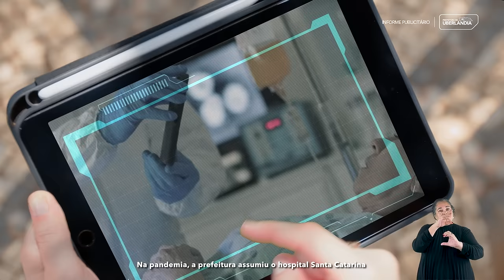Uberlândia é uma das melhores cidades para se viver no Brasil, e isso não é por acaso!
A Prefeitura trabalha com dedicação, cuidando das pessoas e investindo em saúde. Tudo isso para garantir qualidade de vida e um futuro ainda melhor para todos!